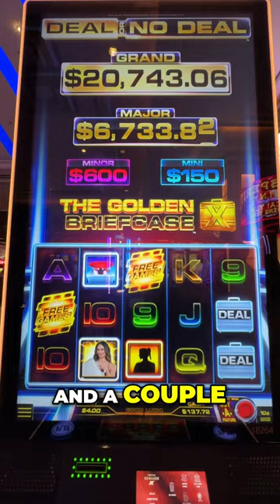Monster Wins and Free Games on Deal or No Deal Slot Machine!